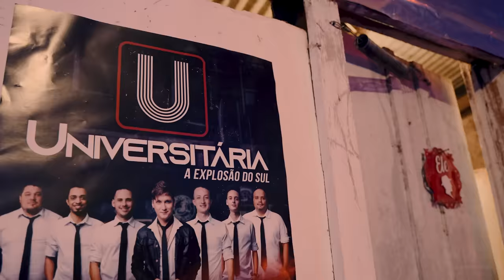BARQUINHA DE OURO - Banda Universitária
ATENÇÃO!!!
Vídeo Clipe de uso exclusivo e restrito ao canal @bandauniversitariaaexplosa7698 -
A sua copia e o reenviou ao Youtube será aplicado as regras do strike!!!

Produção vídeo clipe: TS Produtora
Produtor vídeo clipe: TS Produtora

Letra
Oh! E agora meu bem nunca vai me deixar
Por que ela é amorosa e sabe amar

Mandei fazer na Europa, não demorou pra chegar
Uma barquinha de ouro, pro meu amor passear
Ensinei de tudo a ela, dirigir e navegar
Desviar das feras bravas e das maré forte do mar

Ensinei ela atirar, de fuzil e metralhadora
No combate de uma guerra será ela a vencedora
Ela é de boa gente, de família justiceira
É a filha de um tenente da marinha brasileira